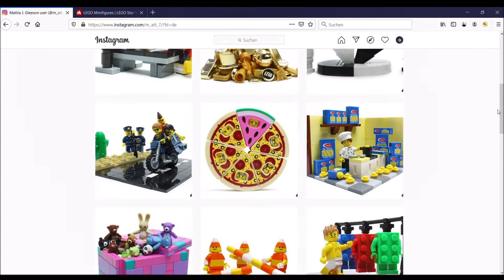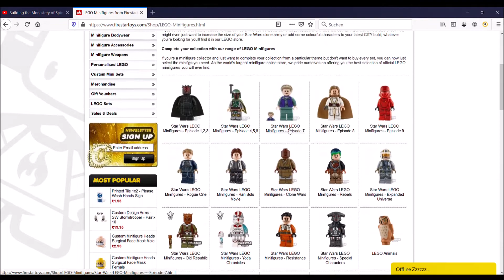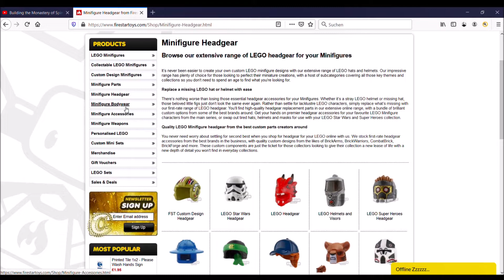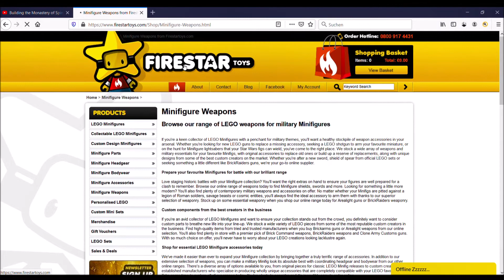LEGO Firestar Toys Haul | Custom LEGO parts